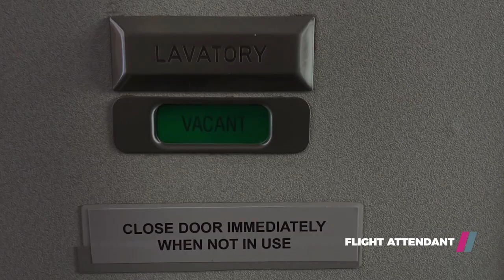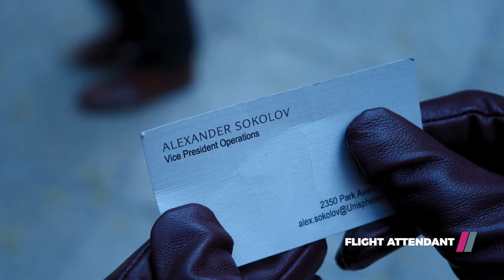The Flight Attendant | Trailer | Comedy crime series on Showmax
Starring Kaley Cuoco, The Flight Attendant is the story of how an entire life can change in one night. A flight attendant (Cuoco) wakes up in the wrong hotel, in the wrong bed, with a dead man - and no idea what happened. The dark comedic thriller is based on the novel of the same name by Chris Bohjalian.